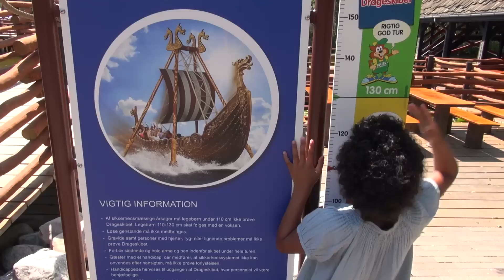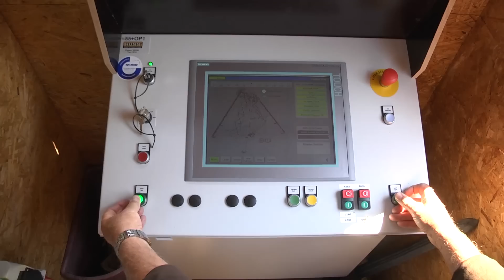Drageskibet Pirate Ship at Djurs Sommerland, Denmark by Huss Park Attractions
Drageskibet is a new ride in the new themed area Vikingeland at the danish themepark Durs Sommerland.

This video was produced in 2014 by Movemotions for Huss Park Attractions at Djurs Sommerland, Denmark.